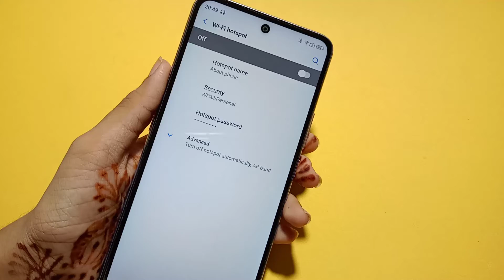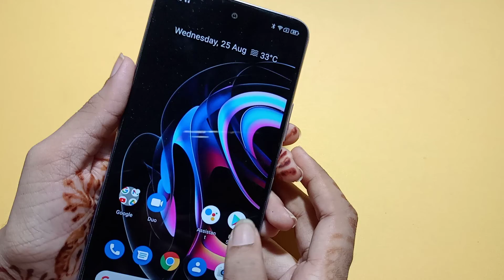How to Hotspot password in Motorola edge 20 | Hotspot password set kaise kare | Hotspot setting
Motorola edge 20 Hotspot password setting
Motorola edge 20 Hotspot password
how to set hotspot password in Motorola edge 20
hospet password set kaise kare
hotspot password kaise pata kare
hotspot password kaise tode
hotspot password kaise hataye
hotspot password kaise lagaen